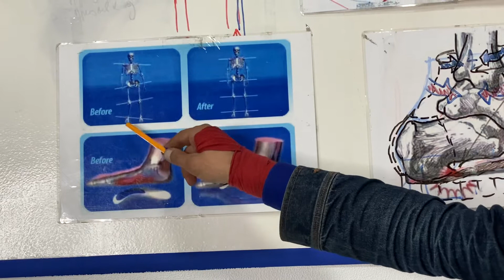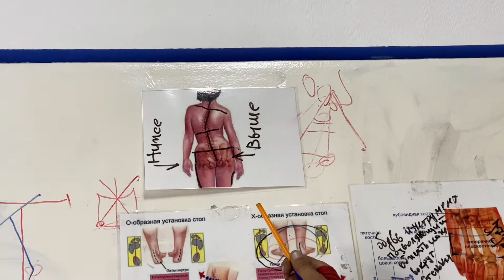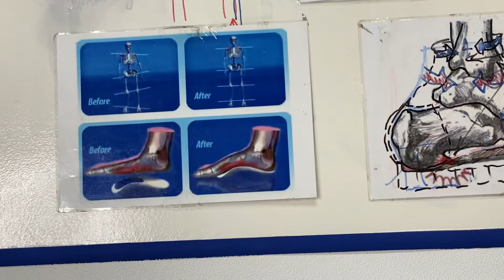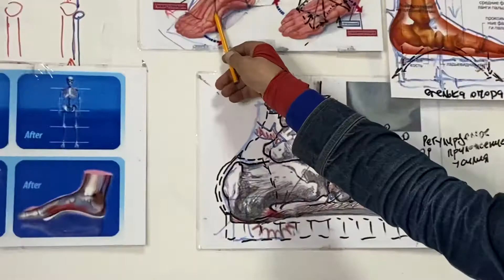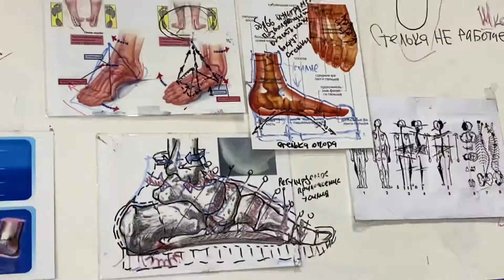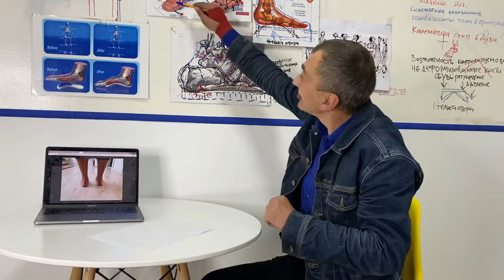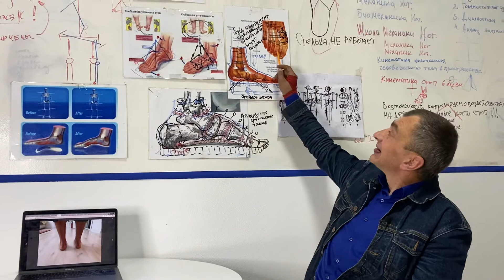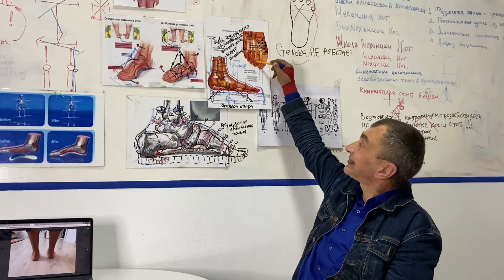4 Стадия Продольно Поперечного плоскостопия, ротация левого голеностопа,его Отёк, зажатый 4,5 палец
Как себе помочь если приехать или прийти на прием нет возможности.

Бесплатный доступ 0₽ после регистрации увидите на сайте, доступ придет на вашу электронную почту.

Курс поможет определить то с чего начать и что делать дальше.

Присылайте фотографии своих ног , обуви и стелек для онлайн консультации, что бы подобрать для вас правильные стельки которые точно будут работать, и расписать для вас программу по остановки плоскостопия и его последствий✔️

Индивидуальный подбор стелек и обуви ГОСТ определение «истинного» размера ноги

Персональное сопровождение до результата:
- уменьшение размера ноги
- уменьшение размера косточек
- исчезновение натоптышей
- снятие болей в ногах, тазобедренном суставах и позвоночнике

Если живете далеко можете записаться на консультацию со специалистом школы: в режиме Видео звонка по вотсапу. Перед этим обязательно заполните анкету:

📍Также ведем приемы в городах: Санкт Петербург | Москва | Тель Авив

ВНИМАНИЕ! Видео на канале носит образовательный характер. Любые заявления и представления, размещенные на нашем канале, касающиеся получения возможного результата, не являются обязательным результатом именно для вас!

Школа Ног - Практика культуры ухода за ногами.